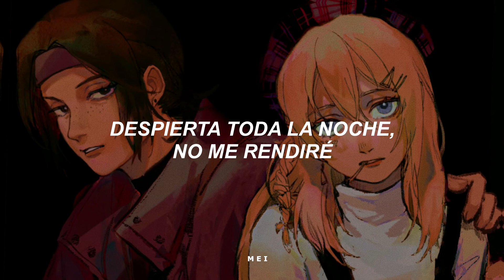"Yo podría ser un mejor novio que él"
—ஐ︎ Anime/Manga: Shingeki no Kyojin (Attack on Titan)
—ஐ︎ Canción: Boyfriend
—ஐ︎ Artista: Dove Cameron
—ஐ︎ Edición y traducción: meiメイ梅

Tengan en cuenta que mis videos están hecho con el propósito de entretener, por lo que no busco ofender a alguien ˘ᵕ˘.

❝cualquier error, comentario o duda sobre la traducción/letra por favor comentar. Al traducir una canción, procuro adaptar la letra para que no sea una traducción literal y se pueda comprender mejor.❞

❝nada utilizado en el vídeo me pertenece, a excepción de la edición.❞

⎘ 𝗹 𝗲 𝘁 𝗿 𝗮 ¡ °彡ˎ´